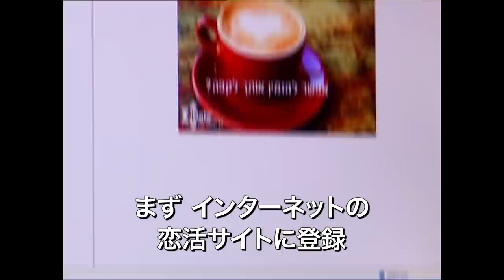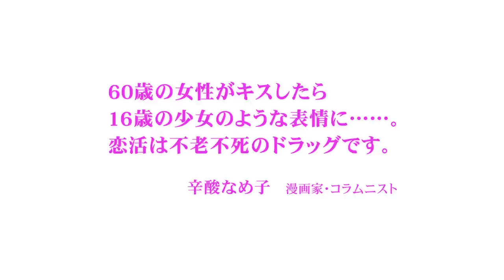何歳になっても恋がしたい！映画『私の恋活ダイアリー』予告編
60歳を迎えたシングル女性の、18か月に及んだリアルな恋活を赤裸々に活写した驚きのドキュメンタリー。女性監督ニリ・タルが自分の掛け替えのない体験を基に、新たなるパートナー探しのノウハウをスクリーンに焼き付ける。自身の容貌の衰えへの複雑な心境など大人の女性の本音を暴露。生活様式が多様化した現代の悩める女性たちにエールを送る内容に元気をもらう。